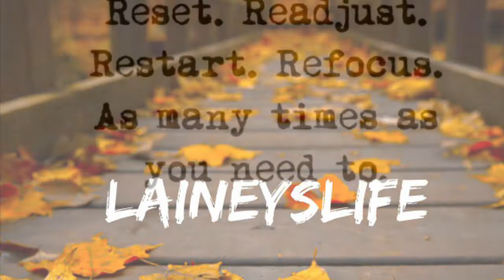MyFitnessPal and WW Vlog#501